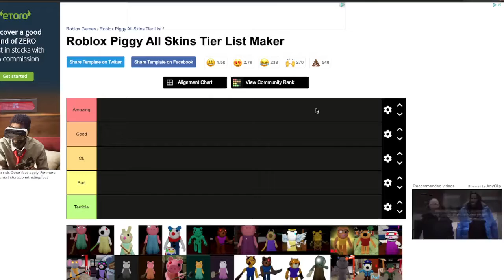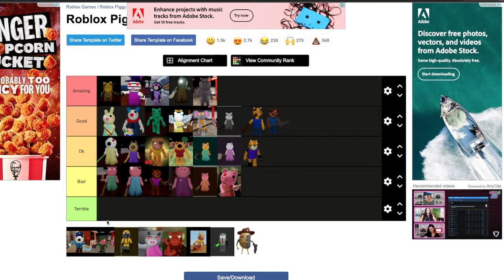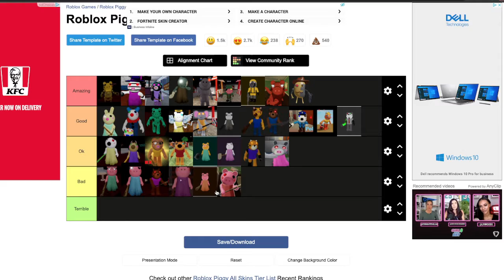Rating Piggy Book 1 Skins on a Tier List..